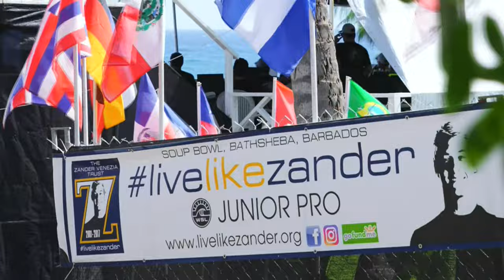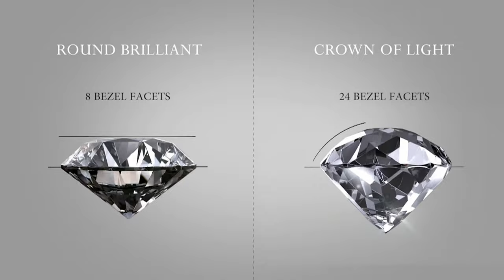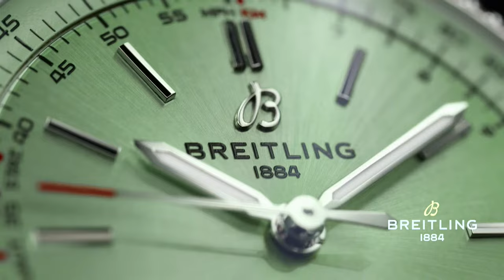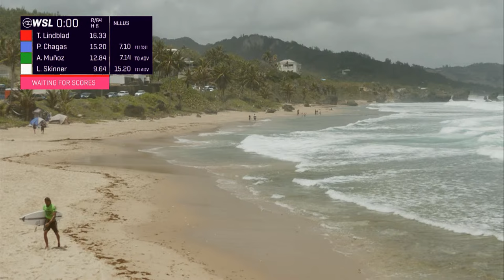Watch LIVE 2024 BTMI Barbados Surf Pro presented by Diamonds International - Day 2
The WSL North America Qualifying Series and Pro Junior endgame is back at the breathtaking lineup . The Barbados Surf Pro and Live Like Zander Junior Pro presented by Diamonds International host the conclusion to the 2023/2024 season March 18 - 24. Who will rise to the occasion and claim their 2024 Challenger Series qualification and World Junior Championships spots? Current women's QS and Pro Junior No. 1 Bella Kenworthy looks to sweep the North America series, men's No. 1 Alan Cleland looks to make history as Mexico's first QS Regional victor, and Owen Moss hopes to hold firm for his spot atop the Pro Junior rankings. But, a hungry field including the Queen of Soup Bowl Chelsea Tuach, last year's QS 5,000 runner-up Josh Burke look to bring the titles back to Barbados soil alongside defending women's QS victor Zoe Benedetto and more.

Watch it all LIVE at WorldSurfLeague.com, free WSL App, and WSL YouTube channel.